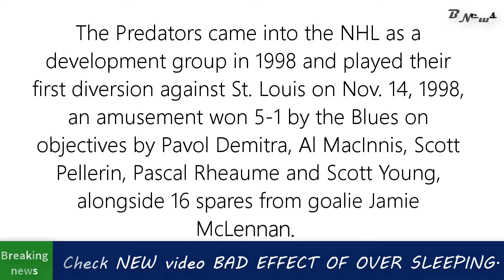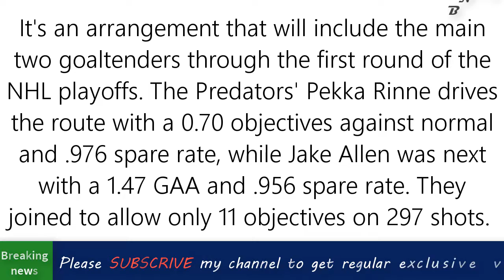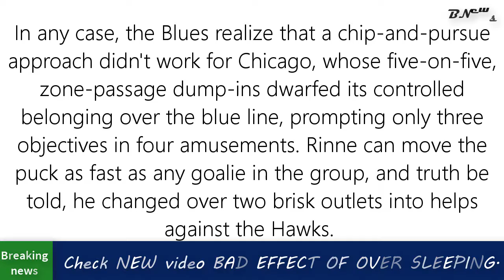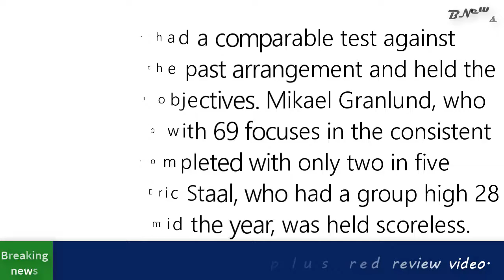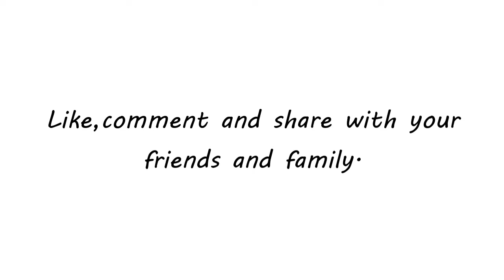Predators vs Blues, Predators meet in playoffs for the first time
Taking some real time to contemplating to think of the best playoff minute between the Blues and Nashville won't be sufficient — you'd need to make one up.

The Predators came into the NHL as a development group in 1998 and played their first diversion against St. Louis on Nov. 14, 1998, an amusement won 5-1 by the Blues on objectives by Pavol Demitra, Al MacInnis, Scott Pellerin, Pascal Rheaume and Scott Young, alongside 16 spares from goalie Jamie McLennan.

Over the most recent 20 years, the two clubs have had a sum of 106 general season gatherings, including five this year. In any case, while the Blues have since showed up in 22 playoff arrangement and the Predators 13, the establishments have never met in the postseason.

It took knocking off the Nos. 1-2 seeds in the Western Conference — Chicago and Minnesota — in the first round to get it going, yet at last the matchup will materalize with the best-of-seven elimination round arrangement opening up at 7 p.m. Wednesday at Scottrade Center.

"It's our divisional adversary, so it'll be a really hard matchup for both groups," Blues forward Vladimir Tarasenko said. "It was quite strong win by us (against Minnesota). I said relatively few individuals foresee we will win, however I generally said we have faith in each other, and put stock in our mentors and structure. Our certainty goes up, our cooperation goes up and we're prepared for Nashville. They simply beat the Chicago Blackhawks 4-0, it implies a great deal. We're prepared for a hard arrangement."

It's an arrangement that will include the main two goaltenders through the first round of the NHL playoffs. The Predators' Pekka Rinne drives the route with a 0.70 objectives against normal and .976 spare rate, while Jake Allen was next with a 1.47 GAA and .956 spare rate. They joined to allow only 11 objectives on 297 shots.